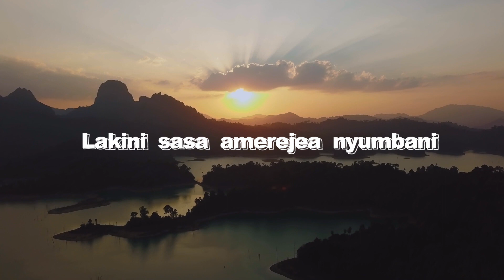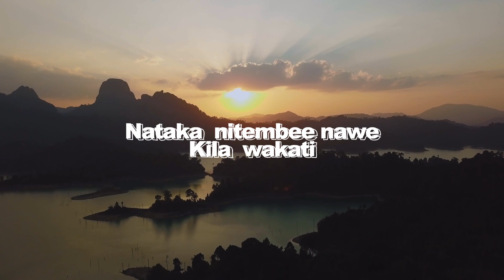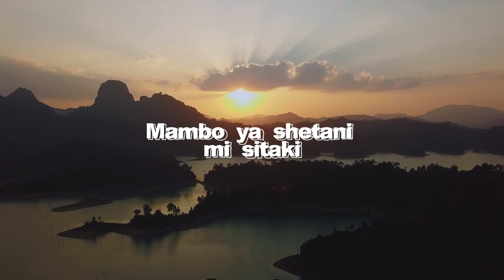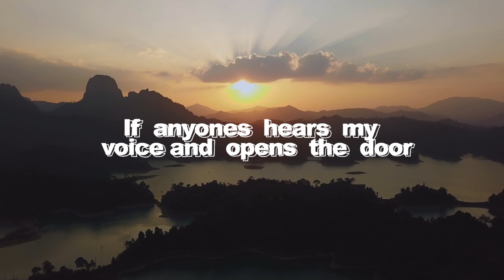MAISHA FEKI - TOP G(MIZIZI MUSIQ) X VOKE KEVO (Official Lyrics)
MAISHA FEKI NOW ON YOUTUBE.